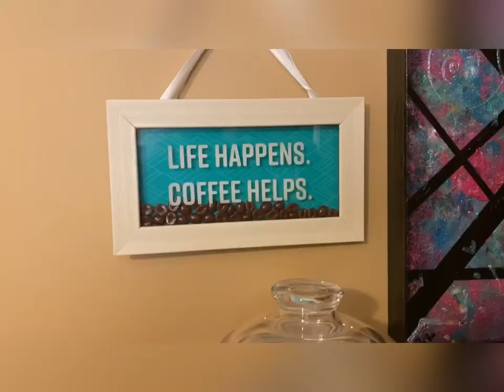Washi Tape Acrylic Painting 🎨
Hi Everyone today I'm going to be using washi tape painting I hope you Enjoyed .